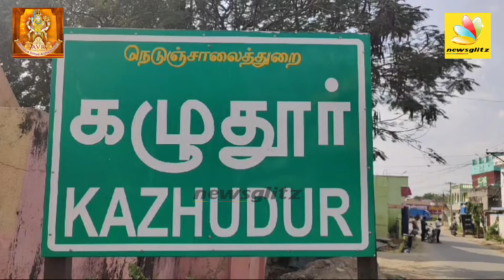புகார் கொடுத்தவரை காட்டிக்கொடுத்த போலீசார்.. இதெல்லாம் அராஜகம் தெரியுமா.! | Cuddalore | TN police